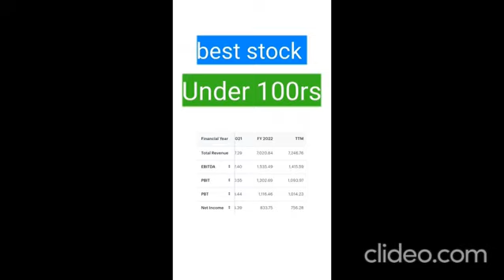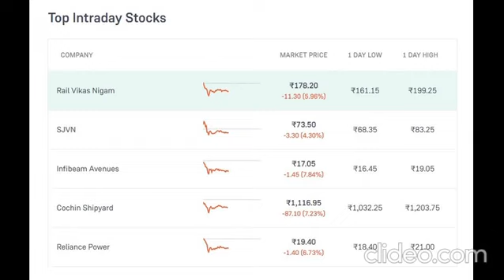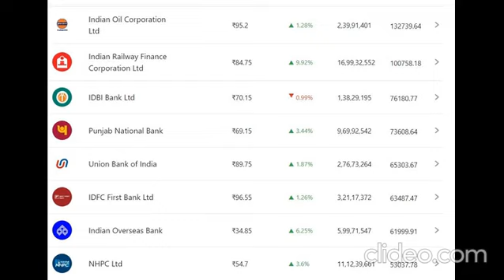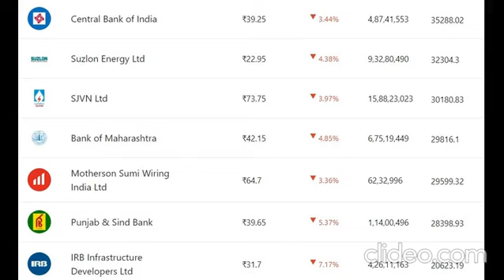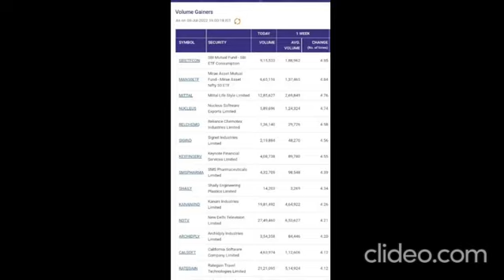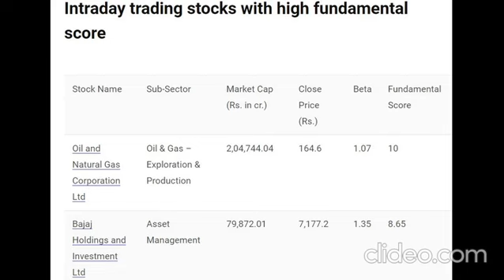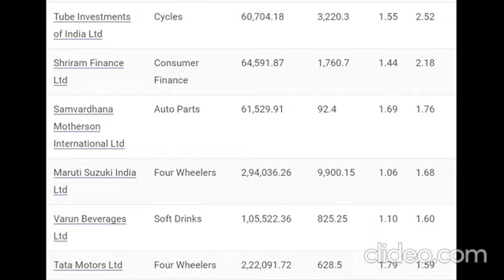Best Intraday Stocks under 100. intradaytradingstrategies intradaytradingforbeginners .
This channel is basically the knowledge of stock market around the world. Here u will get the tips about how to start ur finance planning and have a secured future.